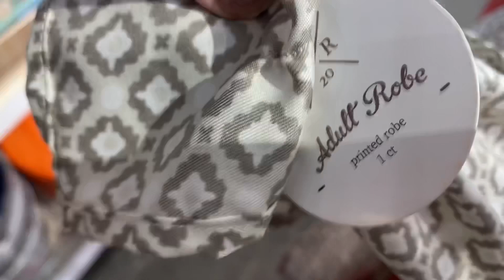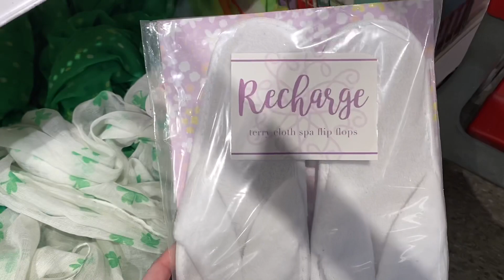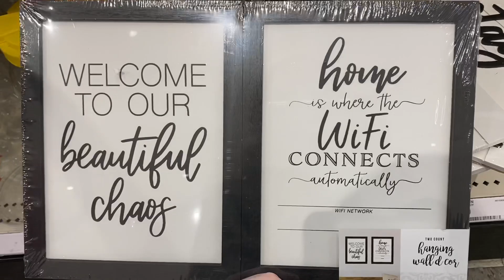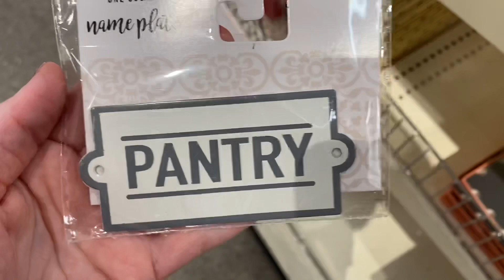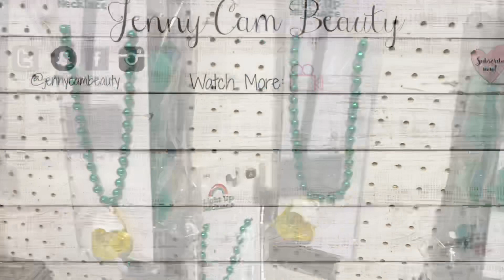TARGET DOLLAR SPOT SPRING SNEAK PEEK!!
Hi friends! I caught my local Target putting out some spring decor!! So excited!! I can’t wait to see what else they get, but for now, here is what I found!! 🙌🏻